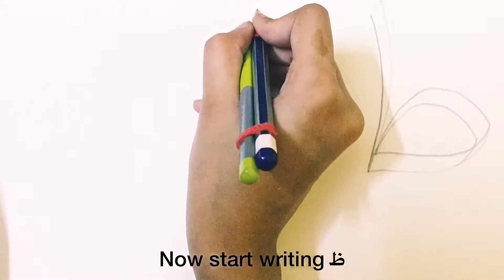Calligraphy classes✍🏻Lesson2 | Double pencil method✏️| Harfs | calligraphy with Ramsha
Heyy guys!!!
Welcome to my next lesson..
I hope it helped you all😊

Arabic Alphabets (Harfs)
Are written using double pencil method✏️✏️

Item used ::
✨two pencils
✨rubber bands
✨black marker